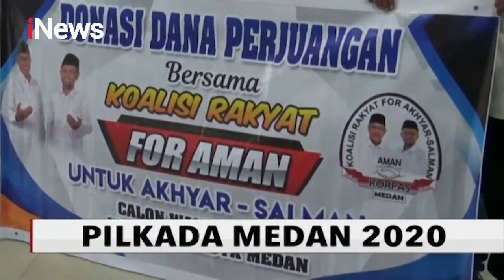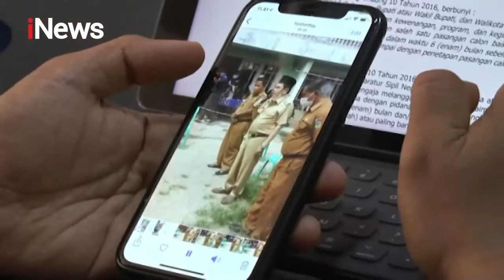iNews Pagi 19 September 2020 Segmen 4